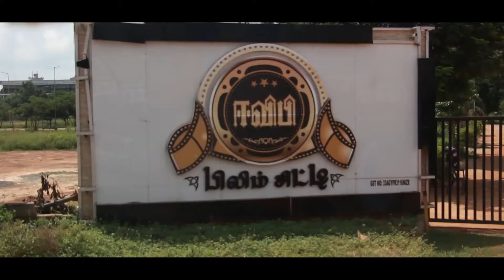Industrial visit - promo